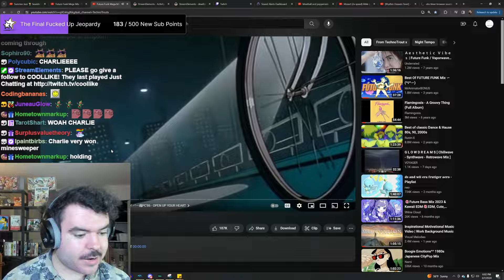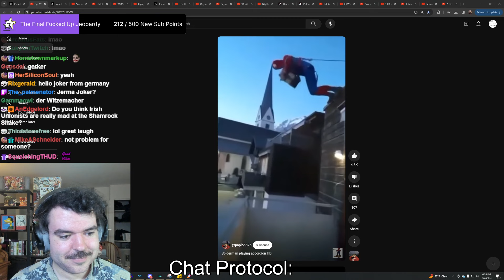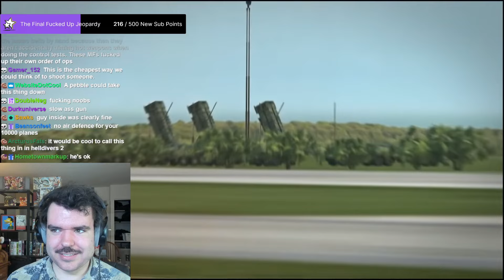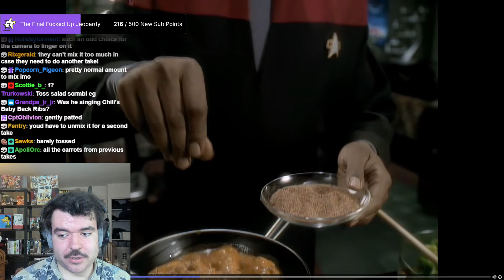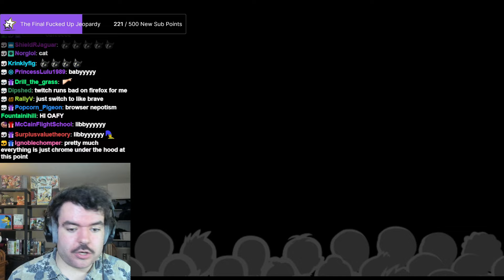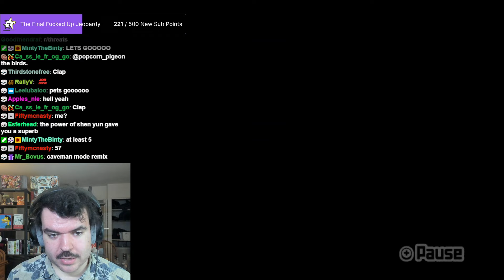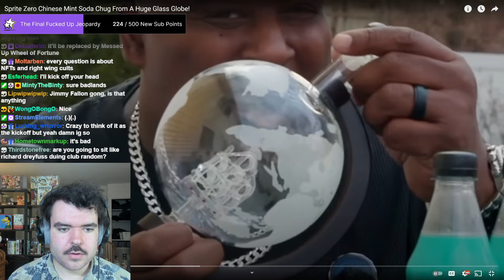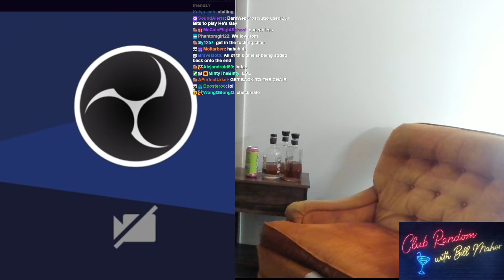Last Hour of This is the Club Random Thing - Deadblossomjesse Stream VOD